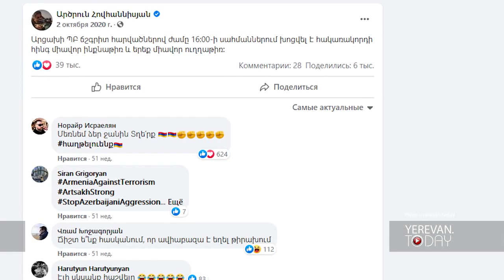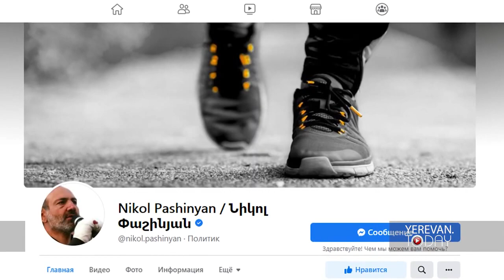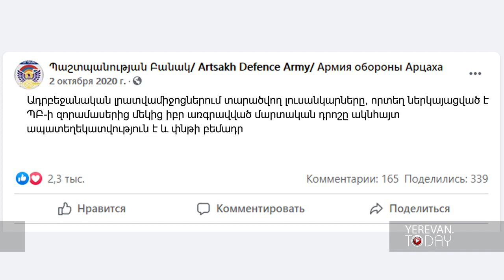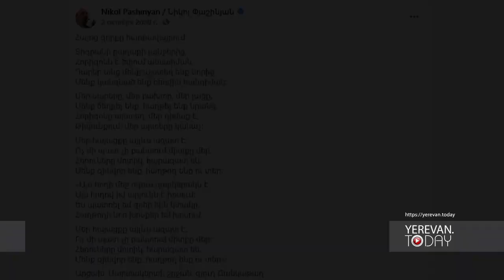Պլանավորված պարտություն․ օր 6